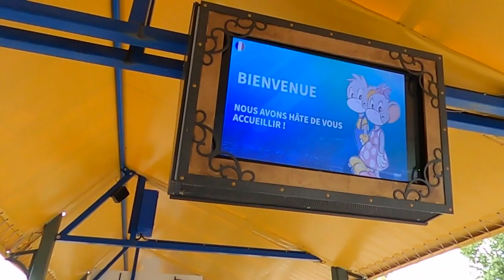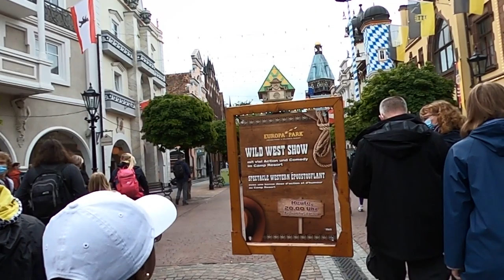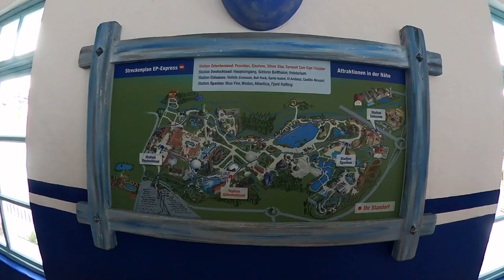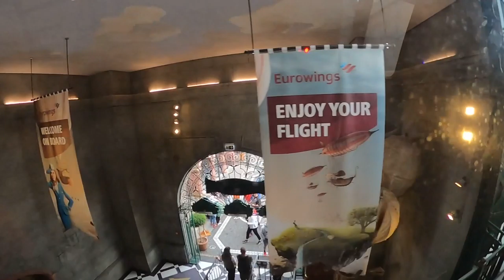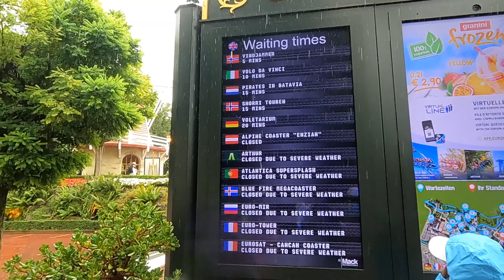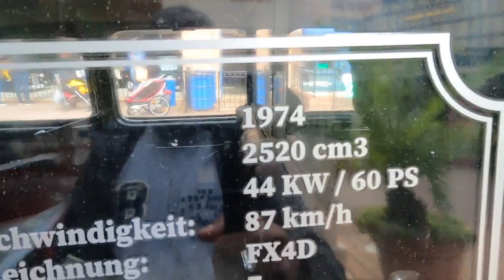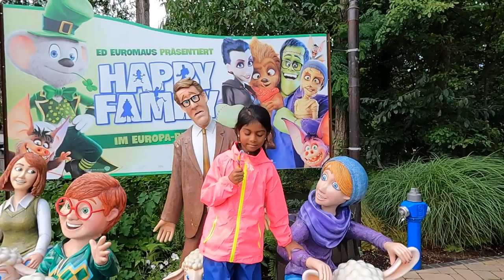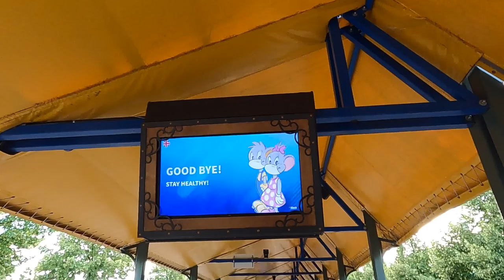Europa Park# Swiss Media Thas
Video&Photo Swiss Media Thas
of the photographer. All pictures what in this album are fully owned by Swiss Media Thas